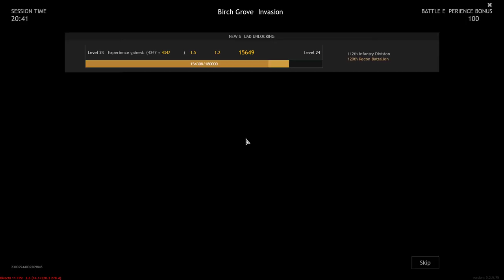Enlisted - Battle of Moscow Full HD Gameplay 2022